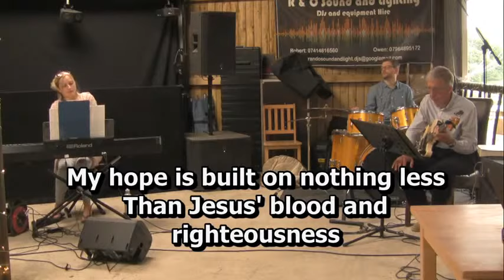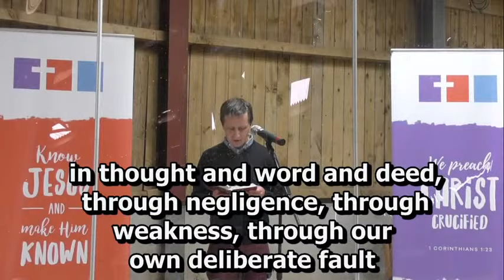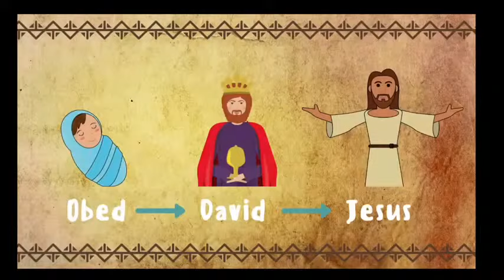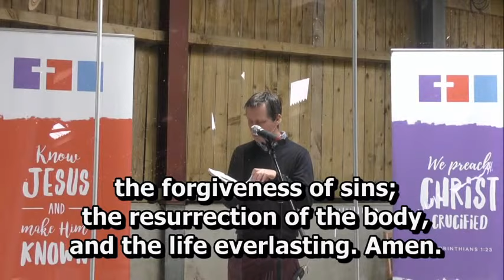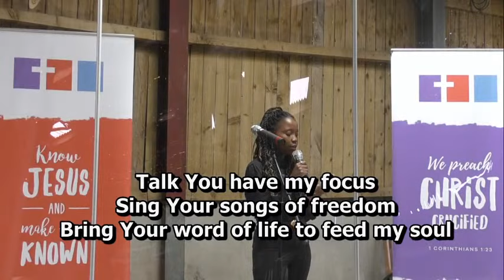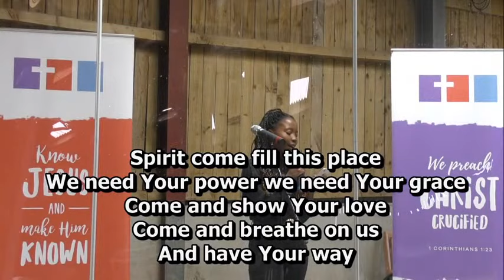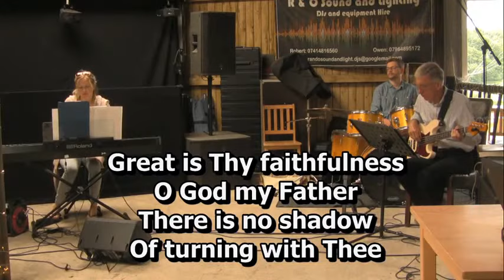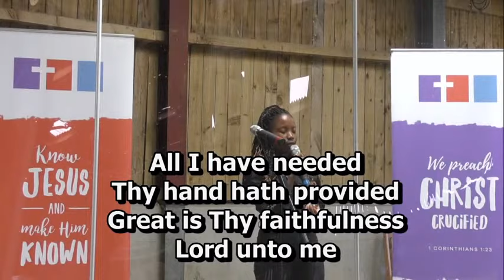Trinity Church Service 12th July 2020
Please join us as we continue to look at the book of Daniel.